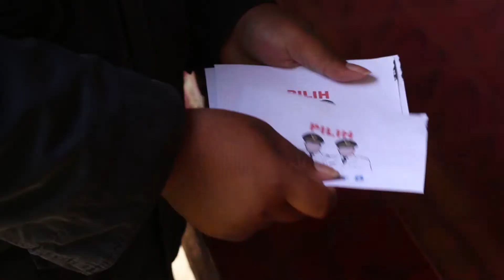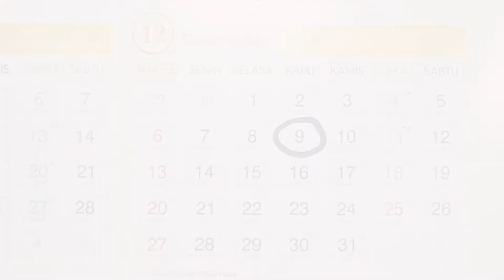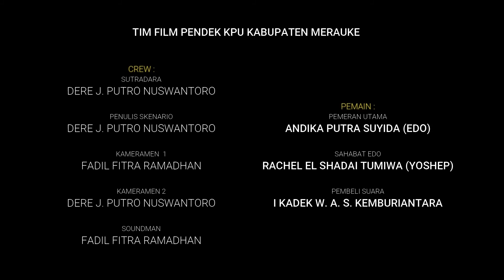Suara Ku Masa Depan Ku | Film KPU Kabupaten Merauke